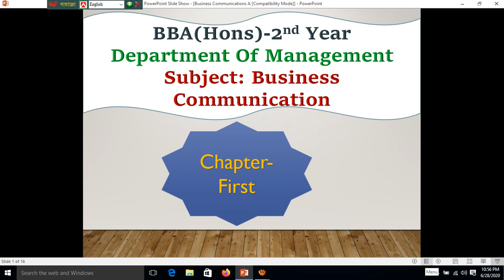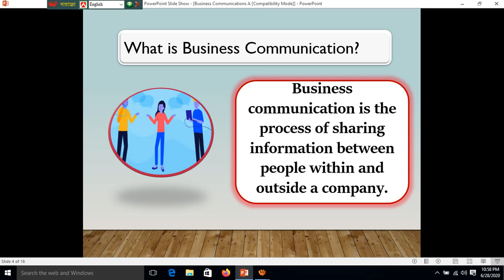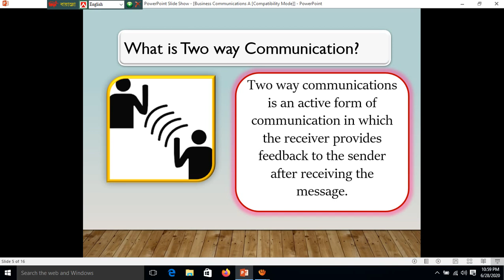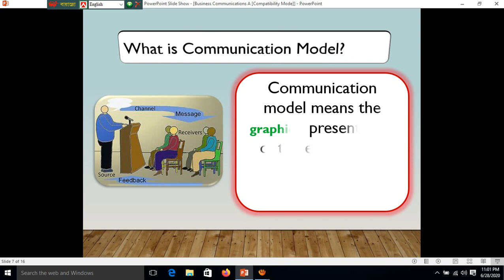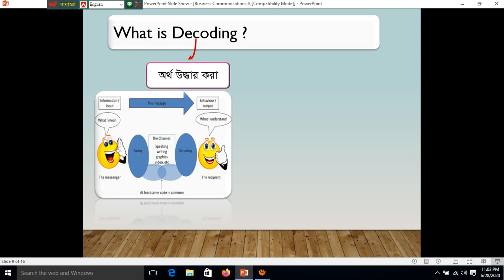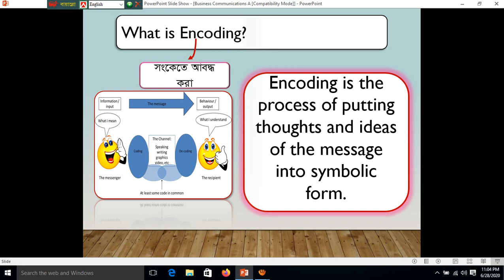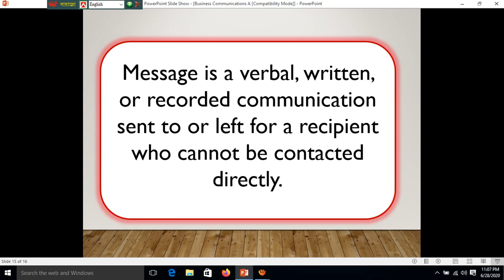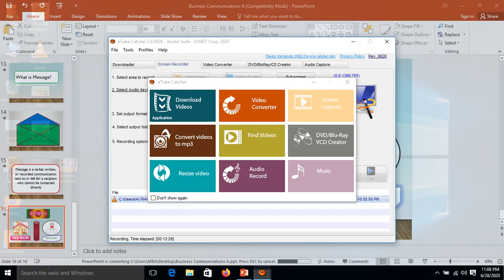Business Communication Part A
BBA(Honours)-2nd Year